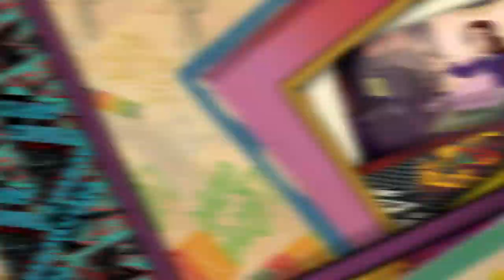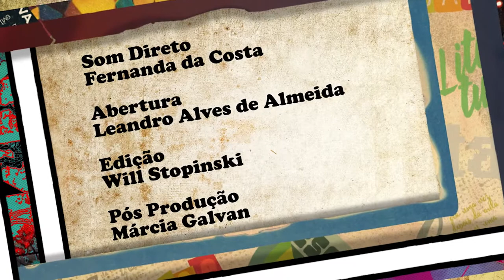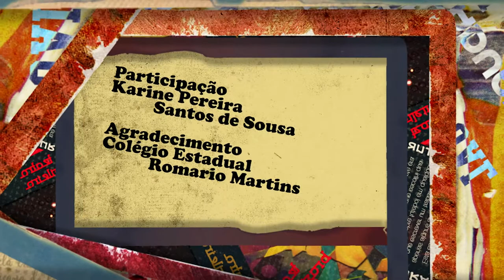Recreio Com História - Karine Pereira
Neste Programa a aluna Karine Pereira Santos de Sousa, do Colégio estadual Romário Martins, de Piraquara, conta um pouco sobre seu sonho em se tornar cantora e sobre um trabalho escolar com uma entrevista diferente.

O Programa Recreio com História mostra através de animação a história contada por um aluno da rede pública de ensino do Paraná.